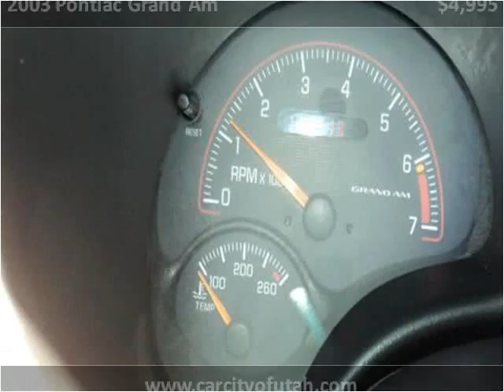2003 Pontiac Grand Am Used Cars Salt Lake City UT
This 2003 Pontiac Grand Am is available from Car City of Utah.